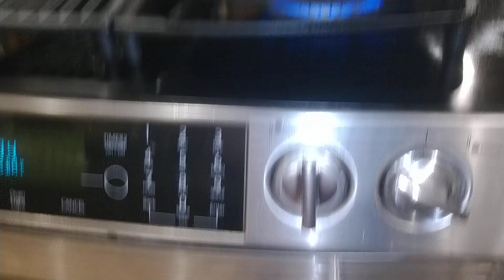20230818 Salisbury Steak 2107pm